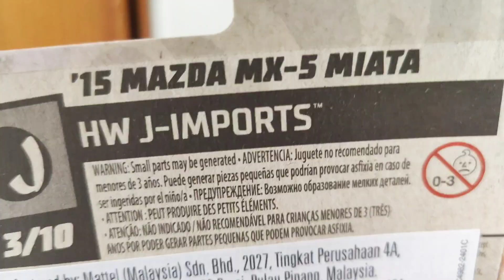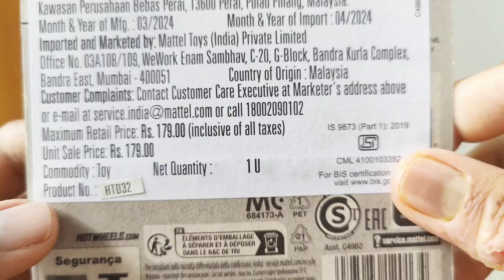2024 hotwheels j-case unboxing | Mazda mx5 & Delorean Alphas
previous video:

1. 2024 hotwheels J-case unboxing | Made Mike drift Attack & Corvette C6

2. 2024 hotwheels J-case unboxing | '57 Jeep FC and later crater